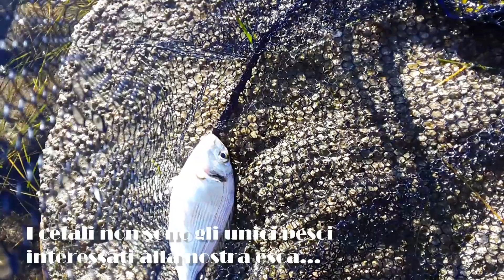TECNICA EFFICACE PER CEFALI DI TAGLIA - La Mazzetta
In questo video viene illustrata la tecnica della mazzetta per la cattura di cefali di taglia con utilizzo di pastetta come esca.
Nei prossimi video vedremo quali sono le ricette migliori da usare per la preparazione del pastone (in questo caso la base era al formaggio).
RICORDA BENE: il limite di ami utilizzabili nella pesca a canna è di 3 per terminale,  nelle mazzette in commercio deve essere ridotto il numero di ami (solitamente 8)

Si ringrazia Alessio C. per la disponibilità.
Vi metto un link per l'acquisto delle mazzette economiche per provare la tecnica:

In altrenativa:

La mia attrezzatura video:

MAVIC MINI

BATTERIE EXTRA PER GO PRO / EXTRA BATTERIES

ACCESSORI GO PRO INDISPENSABILI! / GO PRO TOOLS